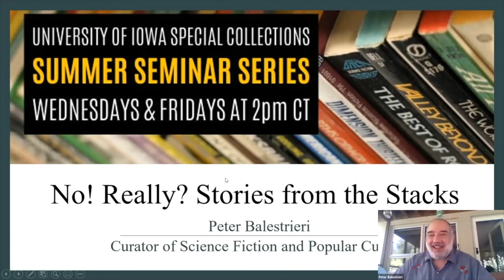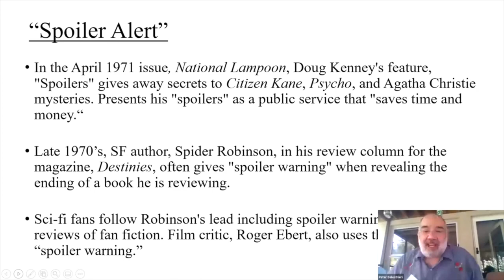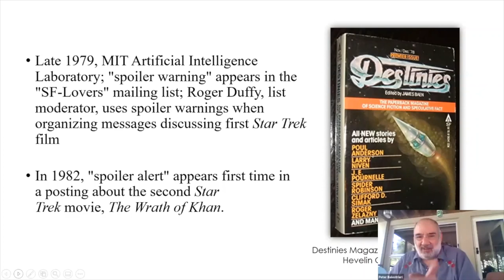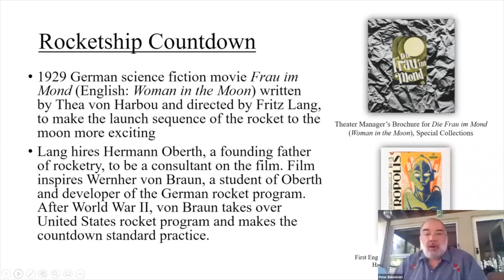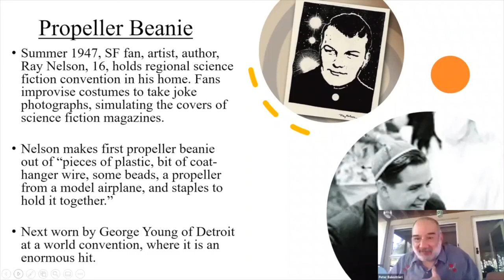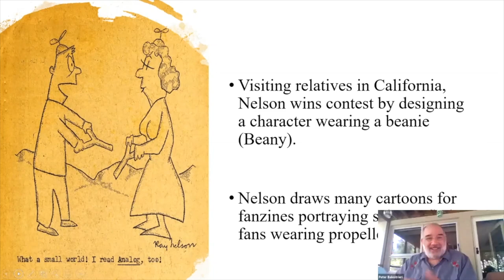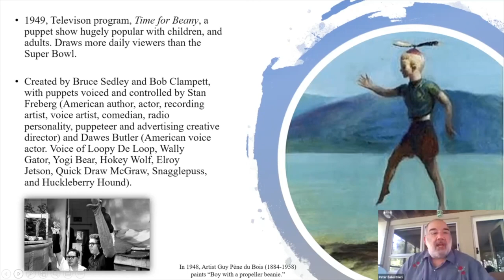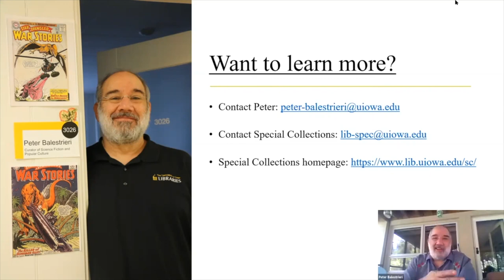No! Really?: Stories from the Stacks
Join Curator of Science Fiction and Popular Culture Collections, Peter Balestrieri, for this eleventh installment of Special Collections Summer Seminar Series. In this summer series, Special Collections & Archives staff will talk about what they know best, the collection!

Flying saucers, propeller beanies, rocket countdowns...Peter has learned some great stories as Curator of Science Fiction and Popular Culture, and he'd love to share them with you.

Connect with UI Special Collections by...

Speaker is Peter Balestrieri
Title card graphic designed by Kalmia Strong
Editing by Liz Riordan and  Meaghan Lemmenes